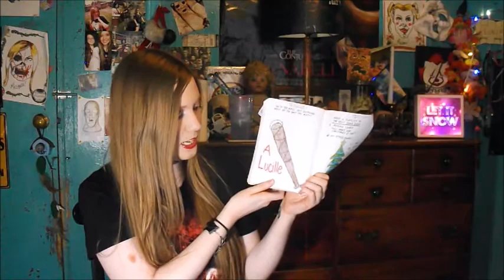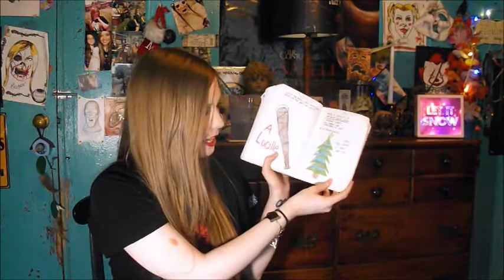One Page At A Time | Week 49 ♥ 2017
This week was my birthday week!

One Page At A Time is a journal by Adam J Kurtz that has 365 + things for you to do every single day for a year.